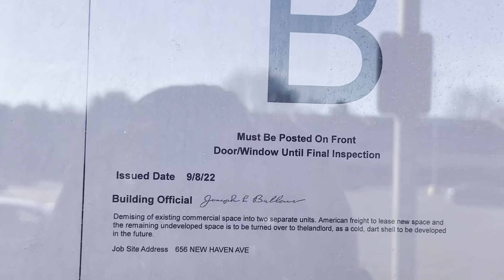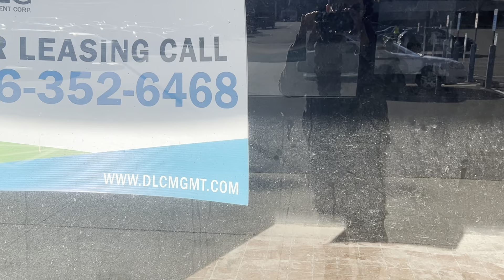Abandoned IGA in Derby, CT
This grocery store closed down in September 2016. The Walmart here also closed here in July 2016. Looks like there’s work being done possibly inside this place, so it could turn into something else in the near future hopefully.